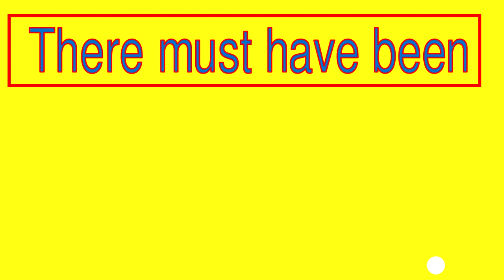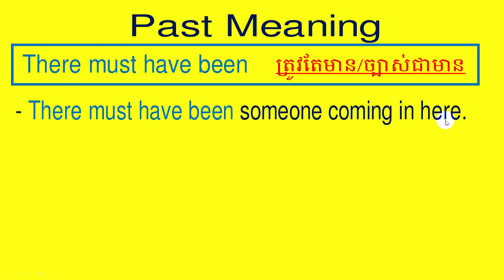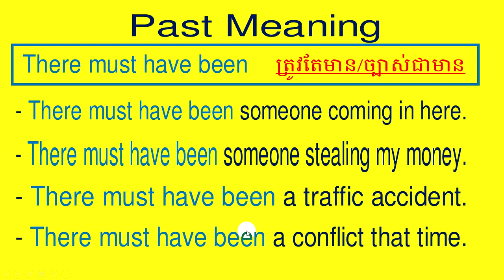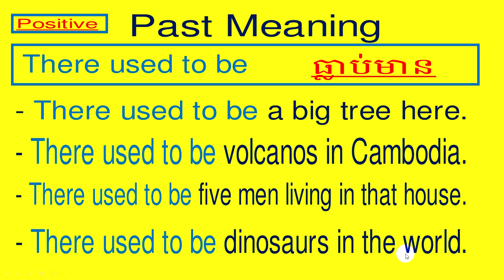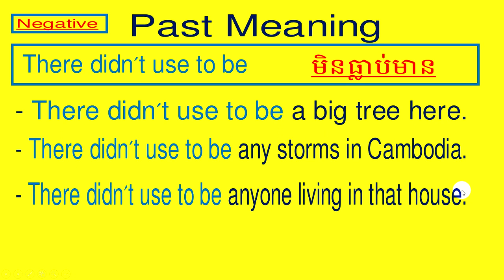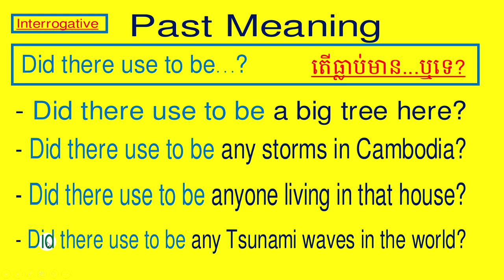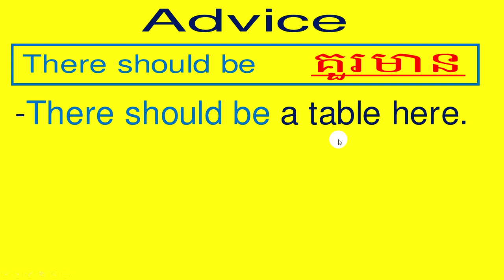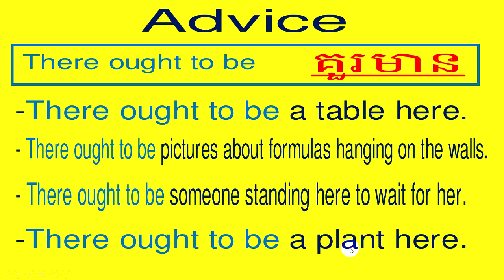There must have been, There ought to be, There should be and There used to be ត្រៀមបាក់ឌុប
English Grammar: ត្រៀមបាក់ឌុប There must have been, There ought to be, There should be and There used to be (Negative: There didn't use to be and Interrogative: Did there use to be?) with Rien Angkles_

Content here is about the Past Meaning with as followings:
1. There must have been
- There must have been someone coming here.
- There must have been someone stealing my money.
- There must have been a traffic accident.
- There must have been a conflict that time.
2. There used to be
- There used to be a big tree here.
- There used to be volcanoes in Cambodia.
- There used to be five men living in that house.
- There used to be dinosaurs in the world.
3. There didn't use to be (Negative)
- There didn’t use to be a big tree here.
- There didn’t use to be any storms in Cambodia.
- There didn’t use to be anyone living in that house.
- There didn’t use to be any Tsunami waves in the world.
4. Did there use to be...? (Interrogative)
- Did there use to be a big tree here?
- Did there use to be any storms in Cambodia?
- Did there use to be anyone living in that house?
- Did there use to be any Tsunami waves in the world?
5. There should be
- There should be a table here.
- There should be pictures about formulas hanging on the walls.
- There should be someone standing here to wait for her.
- There should be a plant here.
6. There ought to be
- There ought to be a table here.
- There ought to be pictures about formulas hanging on the walls.
- There ought to be someone standing here to wait for her.
- There ought to be a plant here.

May you have a nice day!
From Rien Angkles

For more English knowledge from Rien Angkles, click